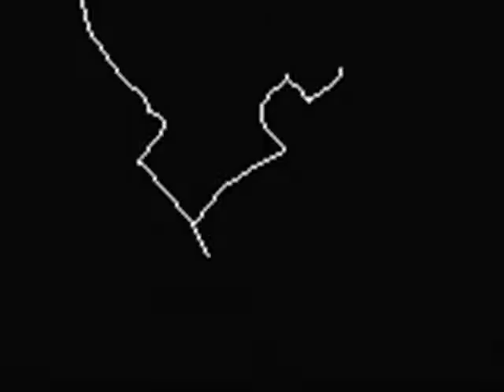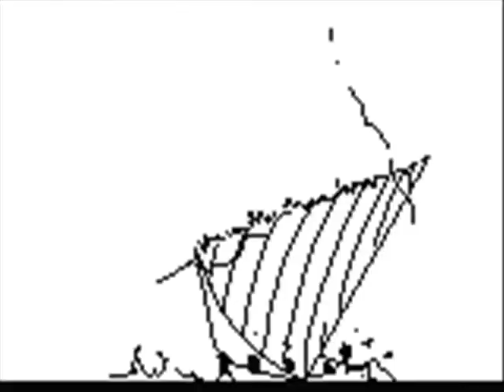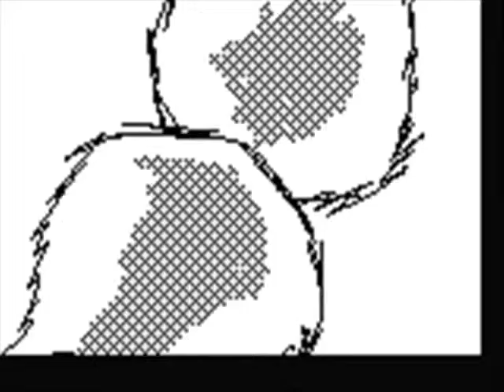Rebirth of a Rebirth - An Easytoon Animation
Aal izz well.